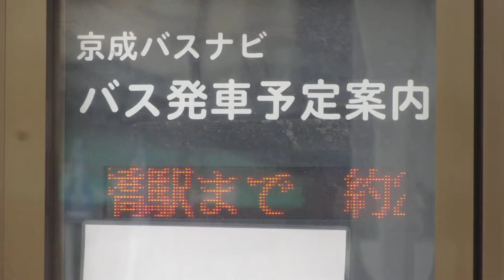西船橋駅北口 バスのりば バス発車予定案内(LED電光掲示板) 京成バスナビ その2